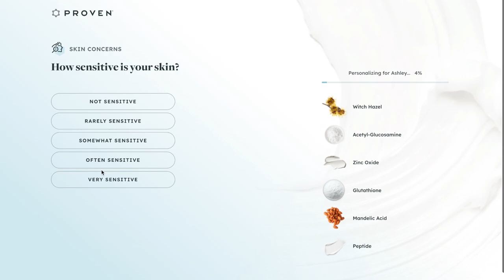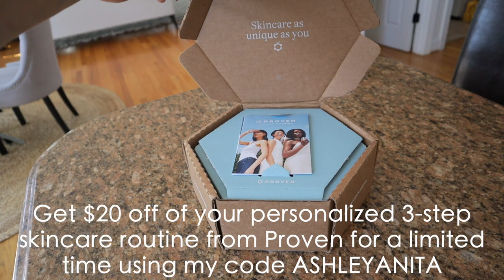$6.99 Rare Ficus Shivereana at MEIJER!! Plant Shopping & Plant Haul Meijer Grocery Store - Michigan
houseplants plantshopping plants Get $20 off of your personalized 3-step skincare routine from Proven for a limited time using my code ASHLEYANITA
In this episode I went plant shopping at Meijer. A large grocery store with a fabulous plant section. I couldn't believe the prices and amazing indoor plants they had available.

Meijer location: 5531 28th St SE

RECOMMENDED PRODUCTS

Systemic Granules

*Humidifiers
Elechomes 6.5L Top Fill Humidifier -

3 Inch 20 Count White Terracotta Pots -

Disco Ball Planter -
Macrame Hanger -